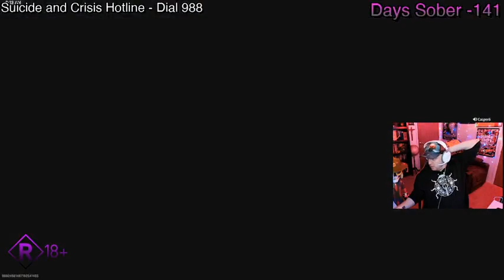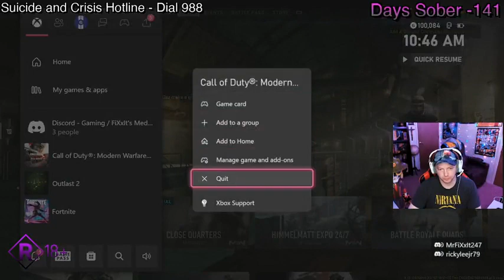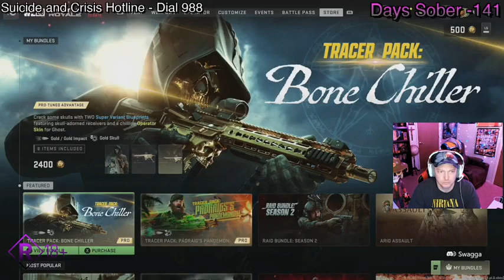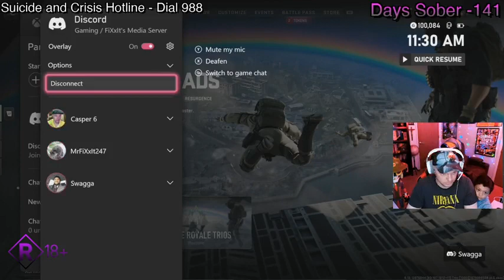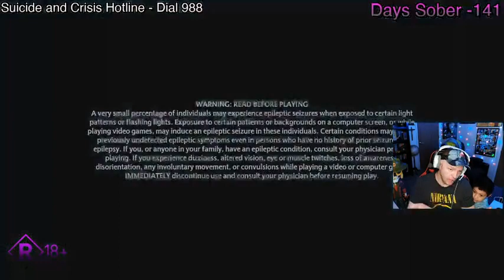Man, come on, let's play some games DAY 02